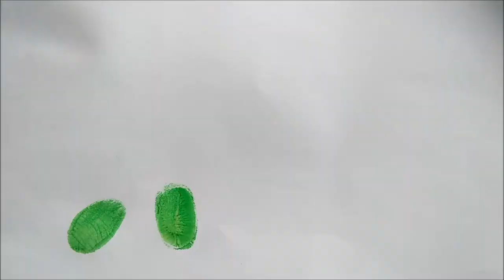Thumb Printing of animals | quick and easy ways to make | Monikart Corner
THUMB PRINT of frog, dog, parrot, bird. easy and simple artwork.

Please do support on Instagram, Facebook, and telegram. (links are given below)

KEEP SUPPORTING